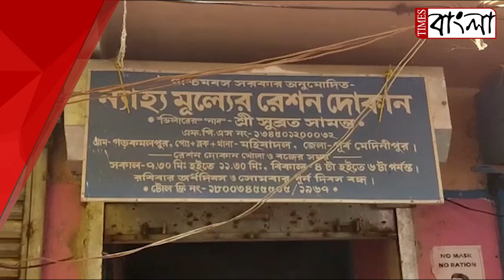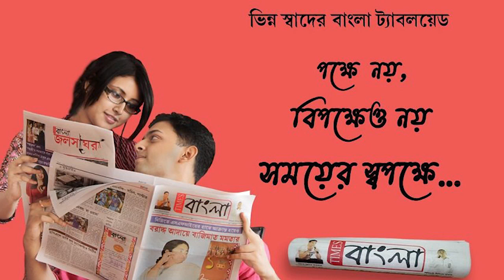কেন্দ্র ফ্রিতে রেশন বন্ধ করার নির্দেশিকায় চিন্তায় সাধারন মানুষ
কেন্দ্র ফ্রিতে রেশন বন্ধ করার নির্দেশিকায় চিন্তায় সাধারন মানুষ,প্রধানমন্ত্রীর কাছে মেয়াদ বাড়ানোর আবেদন রেশন ডিলারদের